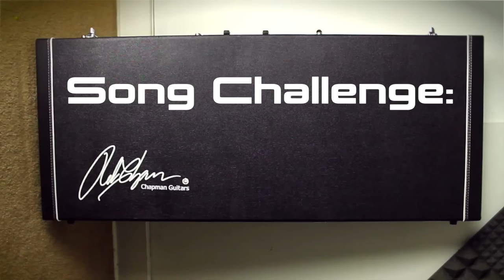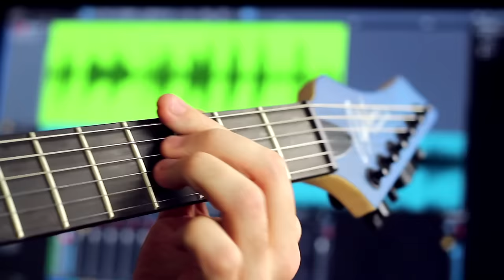One Fret Song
The 4th fret and a LOT of bends.

Tuning low to high: D-G-A#-D-A-D
I was thinking about tabbing this out. But only fret used is 4, and the video would probably be a better way to tell where the bends go anyway.

Also...